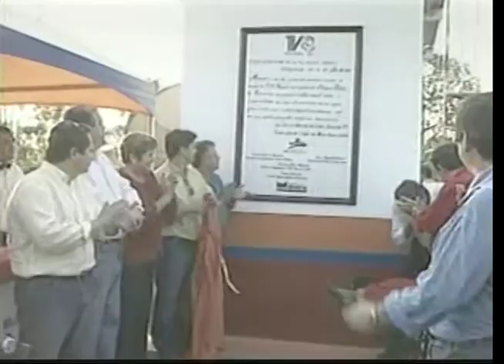Roda Viva MS: Bosco Martins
Confira a entrevista de Bosco Martins no programa Roda Viva MS, gravado e exibido pela TVE Regional em 19 de dezembro de 2006.

Apresentadora Lucilene Bigatão: "Olá, o lançamento da programação Especial de Férias da TVE Regional aconteceu ontem no Memorial da Cultura Apolônio de Carvalho. Denominada Fora do Eixo, ela homenageia os 90 anos do poeta Manoel de Barros, completados hoje, 19 de dezembro (de 2006). O destaque da grade fica por conta da poesia, valorizando o conteúdo e a originalidade do cenário sul-mato-grossense. Serão uma série de documentários, entrevistas, musicais e shows com bandas regionais, video-animação e encenações teatrais que marcam, contam e interpretam a cultura do Estado. No Roda de Viva de hoje vamos conversar com o jornalista e presidente da TVE Regional, Bosco Martins. Vamos falar sobre os detalhes dessa programação especial, da importância da TVE para o Estado e ainda sobre o papel da TV pública."

Para entrevistar Bosco Martins estiveram presentes o jornalista e presidente do Sindjor-MS, Clayton Sales, o radialista e diretor da TV Comunitária, Laércio Rodrigues, o presidente do Sindicato dos Radialistas de MS, Ricardo Ortiz, e o jornalista e professor da UFMS, Marcelo Câncio.

Repórter Agda Figueiredo: "A Rádio e a TV Regional de Mato Grosso do Sul são emissoras comprometidas com a programação de qualidade, fortalecimento da cidadania e inclusão social e da cultura. Na atual gestão a proposta de democratização abriu espaço e mais acesso para a participação popular. Aconteceu a reestruturação do Conselho de Programação composto por membros de associações, sindicatos, universidades, selos e gravadoras regionais para aprovar e democratizar a decisão do conteúdo levado ao ar pelas emissoras. Um projeto de modernização colocou as emissoras na era digital. Hoje a rádio e TV veiculam produção cultural dos artistas da terra, transformando-se em canal de expressão de Mato Grosso do Sul. Quase 50% da grade da TVE Regional são compostos por programas produzidos no Estado, pela própria emissora, em parceria com as TVs universitárias, comunitárias ou produtoras independentes. Outro avanço da gestão de Bosco Martins foi o aumento na potência do transmissor da TVE e a automatização do sistema de admissão, contribuindo com a melhora substancial na qualidade da imagem e retransmissão. Uma parceria com a TV Morena e TV Campo Grande permitiu a expansão do sinal da TVE Regional para 80% da população do Estado. Campo Grande e mais de 25 municípios recebem o sinal da emissora e poderão assistir a uma programação especial de fim de ano."